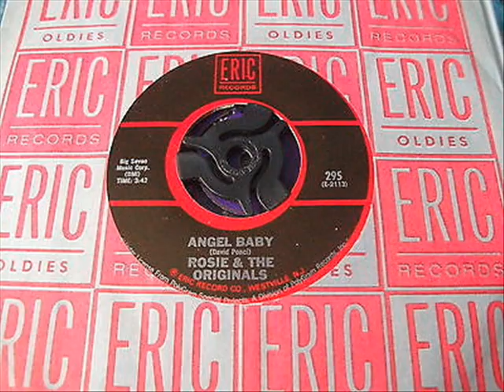Angel Baby Rosie & Originals Short Version New Stereo Sound 9 3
Top 100 Chart 1960-61 #5

In new Stereo Sound_9_3